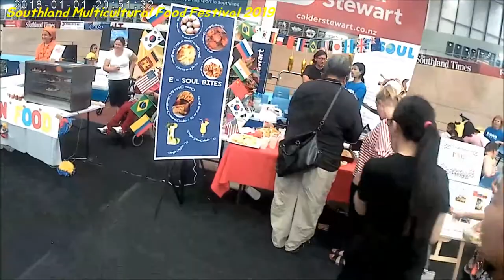Southland Multicultural Food Festival 2019 - 뉴질랜드 인버카길 - 뉴질랜드 공무원으로 살아가기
매년 3월에 열리는 Southland Multicultural Food Festival을 작년에 이어 올해도 참석했습니다.